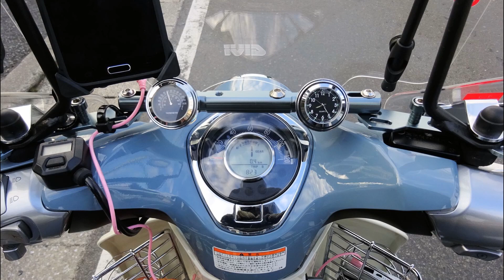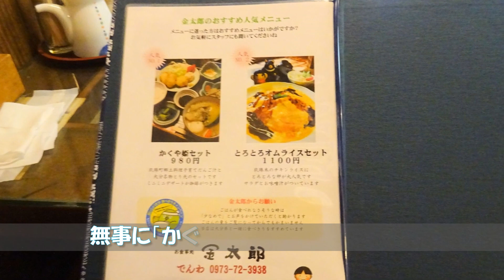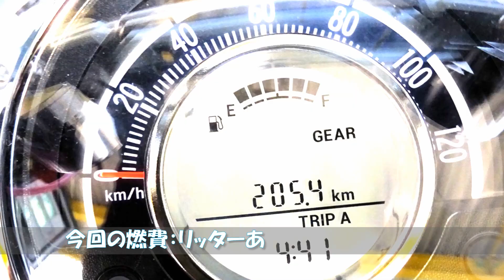令和元年 スーパーカブＣ125で紅葉調査グリップヒーターバンザイ！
大型バイク」Ｒ1200ＧＳに引き続き、スーパーカブＣ125も紅葉調査に行きました。
山越えのコースは10℃以下でメチャ寒かったですが、紅葉は綺麗でしたね♪
燃費もリッターあたり66キロと満足いく結果でした。
原付ですがグリップヒーターは冬に最強のアイテムですね～実感！